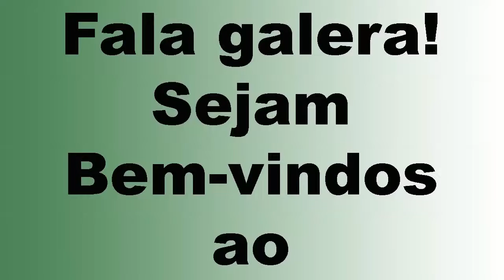Trailer – Nós Nerds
Conheça nosso canal neste trailer.